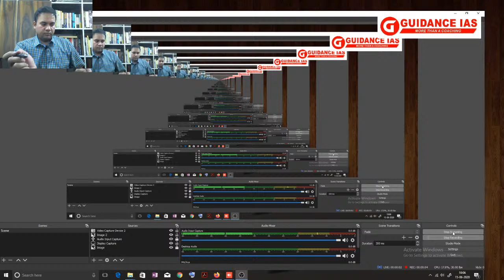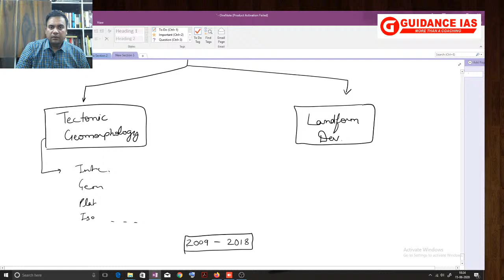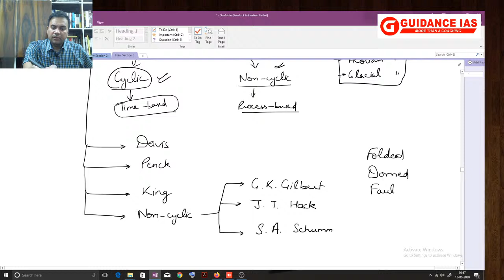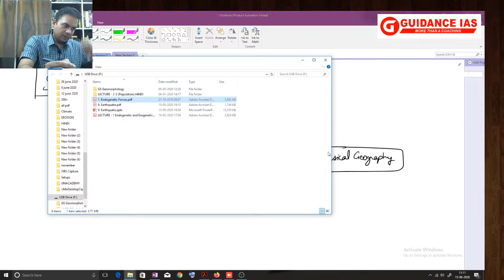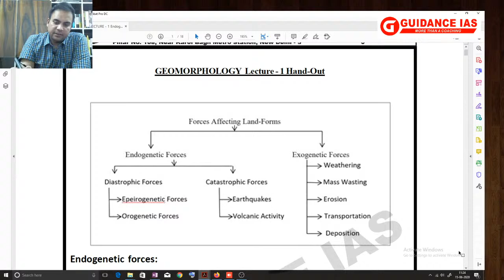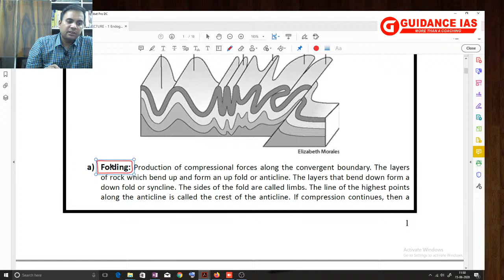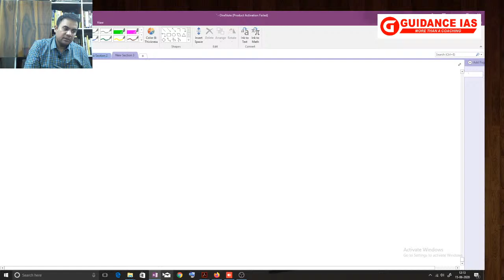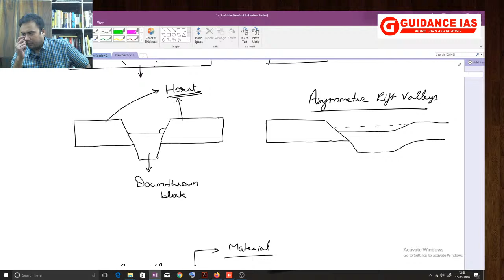Advance Geomorphology | Lecture-1 2020 | Geography Optional | Himanshu Sharma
Our Geography (opt) @500+  full program to get additional discounts.

Geography Optional Classroom Program and Preparatory Classes

Dear Students, our courses are now available online now. The classes will be streamed live from now onwards.  Admissions are open, hurry!

India's best institute for geography optional by Himanshu sir (Innovator of 500+. AIR 3 Junaid Ahmad CSE 2018 & AIR 5 Pratham Kaushik were part of our programme)

Highly beneficial for freshers to make their basics strong.